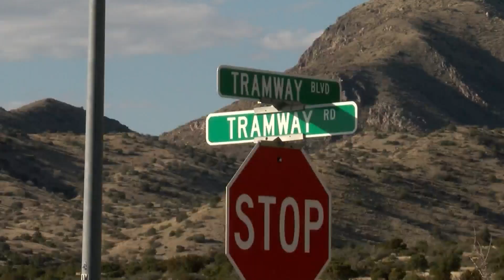1 dead, 1 arrested in motorcycle crash at base of La Luz Trail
1 dead, 1 arrested in motorcycle crash at base of La Luz Trail